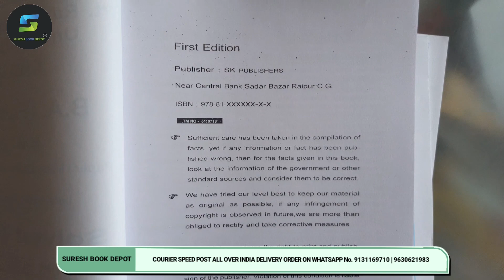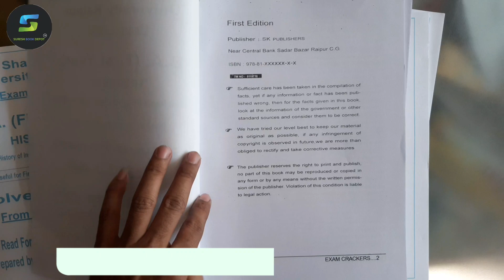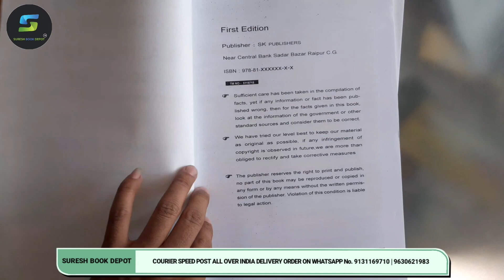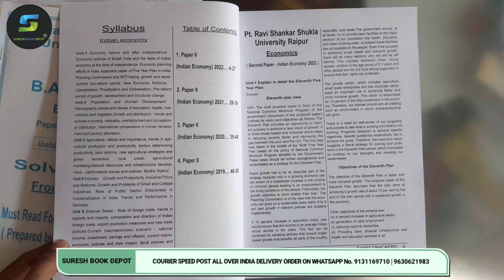BA 1st. first year English medium Prsu Solved Paper | EXAM CRACKERS | SURESH BOOK DEPOT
B.A. 1st P.R.S.U.R ENGLISH MEDIUM SOLVED PAPERS | EXAM CRACKERS | SURESH BOOK DEPOT

बुक का नाम WHATSAPP करें धन्यवाद  👇

ऑनलाइन आर्डर करने के लिए हमें व्हाट्सएप करें मो.💯⬇️⬇️⬇️
SURESH BOOK
SURESH